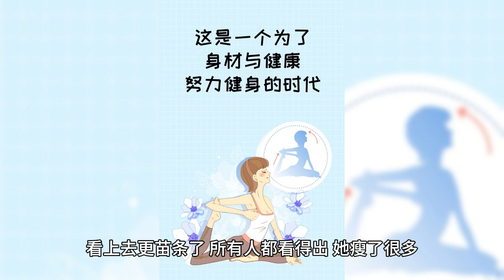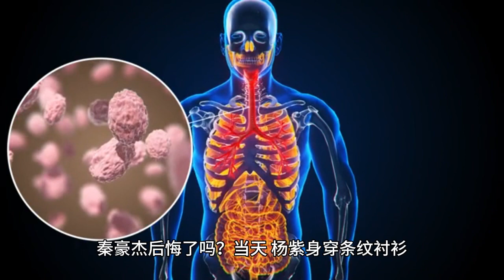Yang Zi has lost weight and is really willful. She wears a striped shirt and a patchwork skirt to lo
Yang Zi gave off a familiar vibe when she made her debut in Child Star. She has appeared in several TV dramas in the past few years, and each of them has achieved good ratings. Yang Zi has won the love and support of many netizens with her outstanding acting skills. Thinking back to her appearance in Ode to Joy, she looked plump at that time, but recently she seems to have lost a lot of weight and gotten a better figure. After all, thinness is king in today's society.

Yang Zi recently appeared at the airport in a blue suit, and immediately became a dazzling "star" in the eyes of everyone. However, she seems to be losing weight again. Wearing a striped shirt with a patchwork half-body skirt, she looked full of energy and seemed to have lost some of her age, as if she had returned to the age of 18! It must be said that Yang Zi's weight loss is really good and she looks slimmer. Everyone can see that she has lost a lot of weight. However, there are some negative effects of losing weight, for example, it may cause some people to suffer from "diabetes". Did Qin Haojie regret it?

On that day, Yang Zi wore a striped shirt, white with blue and black stripes, giving people a very fresh and atmospheric feeling. The version of this shirt is relatively loose, and the large drop-shoulder sleeves make Yang Zi look more petite. The single line design of the neckline not only modifies the shoulder line and has an obvious ageing effect, but also makes the whole set of wear look more beautiful, while also vaguely showing a person's strength. Yang Zi's deep collarbone adds an irresistible fashion flavor. There is no way but to buy a set for yourself!

Yang Zi wore an open skirt on the lower half of her body. The skirt came in navy blue, sequins and checkered colors. This unique design gives a strong visual impact and is very attractive. She was really sweet in front of the mirror! Yang Zi tucked the hem of her blouse into the skirt, which skillfully lengthened her leg line, improved her height ratio and made her legs look slimmer. It looks like Yang Zi has really lost a lot of weight.

Yang Zi wore a pair of white loafers on her feet. I have seen these shoes in many of the star's airport looks and they have become a very popular item. These shoes are designed with a thick sole to add height, and they are also white in color, which better fits the height of the upper and makes the overall ensemble more flattering and elegant. Comfortable harmony. The prominent diamond decoration on the shoes adds some highlights to her look. It's obvious that Yang Zi has also put a lot of thought into the ensemble for this look. She chose the same blue beret as an accessory. Compared to the dress, the color of the hat is more eye-catching and very striking. The white color made Yang Zi's skin look more moisturized. Combined with her entire figure, she looked sweeter, as if she had instantly regained her beauty when she was 18 years old. It must be said that Yang Zi has become beautiful again after losing weight, her face value is online, and she is completely on the level of a goddess.

Since Yang Zi and Qin Haojie broke up, she seems to have changed. She is so thin that she is almost unrecognizable. I am even a bit surprised. I have to say that Yang Zi is very determined when it comes to losing weight. Wearing a striped shirt with an open half-body skirt, she showed her teenage temperament. Instantly transformed into an 18-year-old girl with a sweet and cute attitude. Even girls like me can't resist her temptation. I'm afraid that Yang Zi's fans will get "diabetes" because of her sweetness.

Yang Zi looks great after losing weight. She wore a striped shirt with a patchwork bustier skirt, which made her look younger, as if she was 18 years old again! Do you think Yang Zi looks good after losing weight?